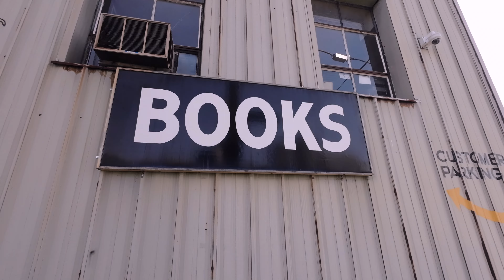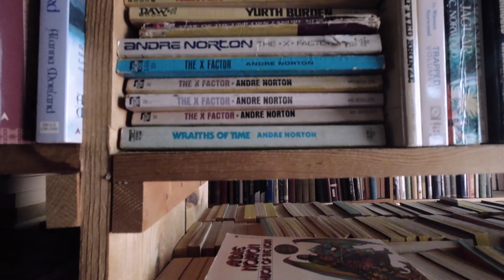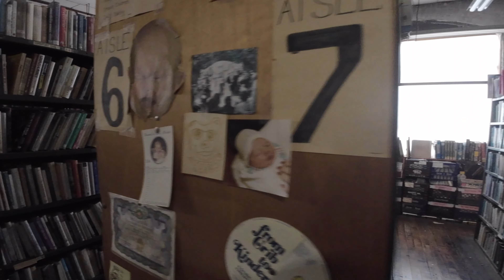John K King Bookstore in Detroit, MI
Me and my mom went to the John k king bookstore in Detroit I did some photography with the osmo action 3 while she looked for books